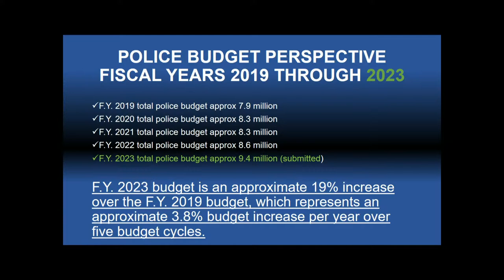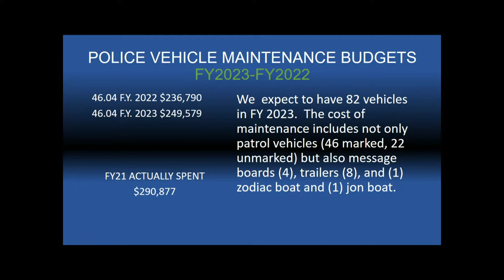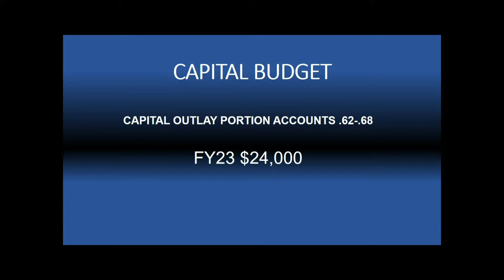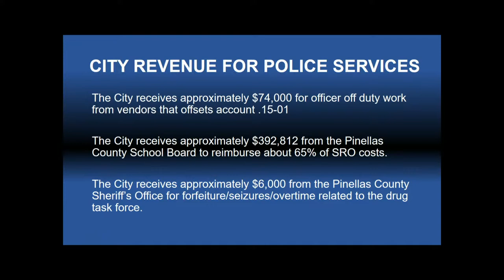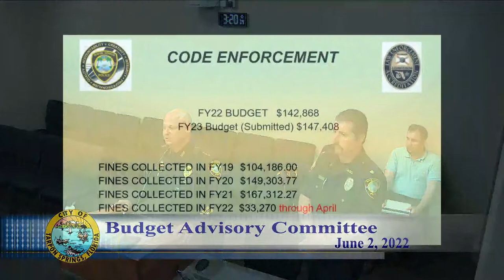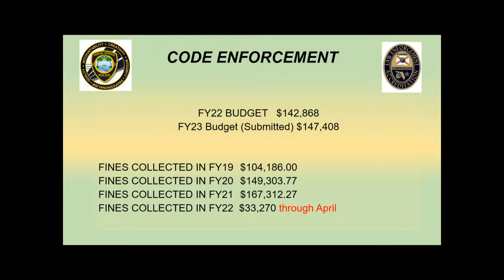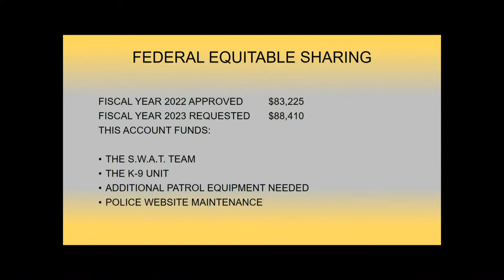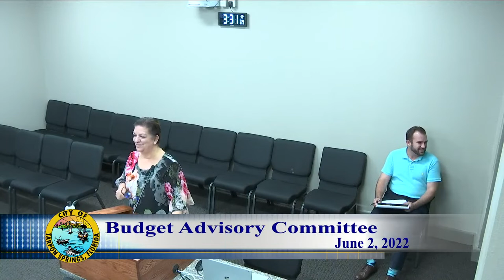Budget Advisory Board June 2, 2022